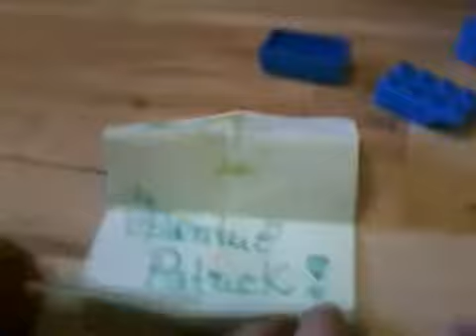Viata nebuna a animalutelor mele - Episodul 1 Partea II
MrCookieMonster